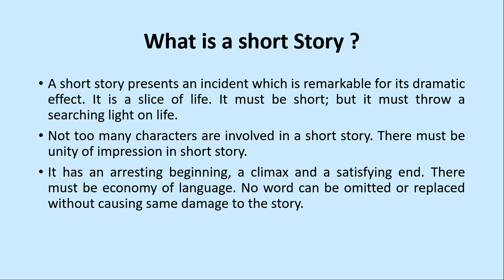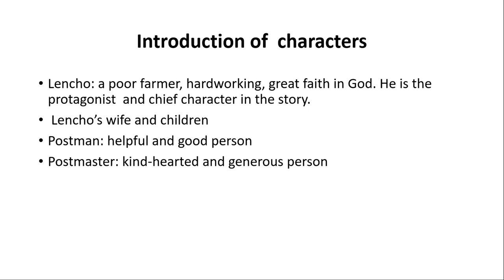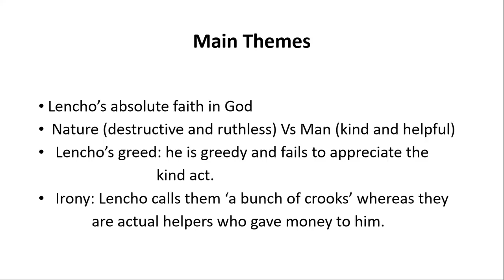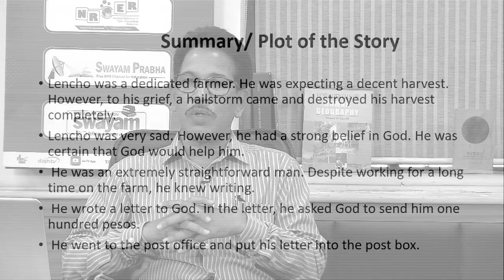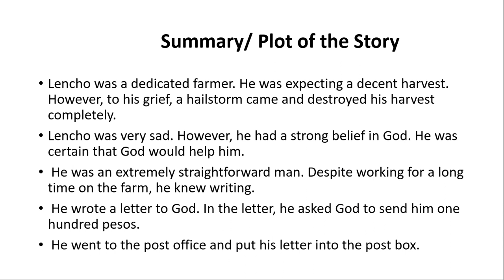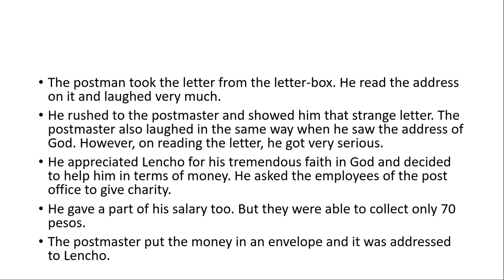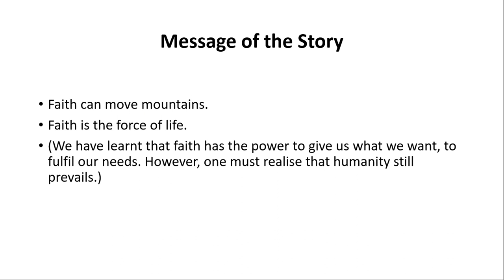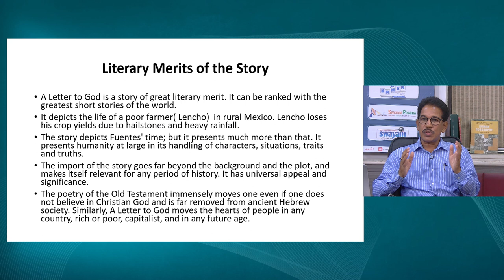Live Interaction on PMeVIDYA : A Letter to God Understanding and Appreciating the Story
A Letter to God Understanding and Appreciating the Story
 Subject: Language(English)   Class: X

Sahyog Session
Mon-Fri                                             5-5.30pm

The programs can be viewed on:
1. DD Free dish channel #128
2. Zee Dish TV Channel #950
3. Tata Sky Channel #756
4. Airtel TV Channel #440
5. Videocon Channel #477
6. Jio TV App
7. ‘NCERT OFFICIAL’ YouTube Channel
3. SWAYAM Prabha App
4. ePathshala Kishore Manch App
5. Social Media Platforms of CIET & NCERT (YouTube, Facebook, Twitter, WhatsApp, Telegram)